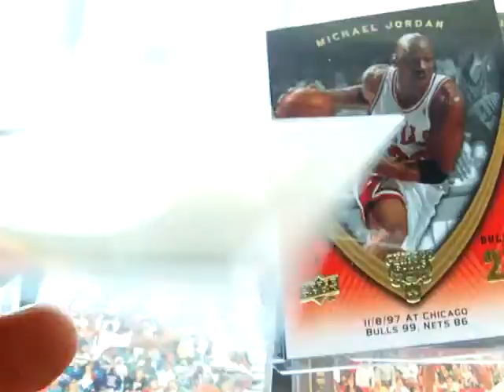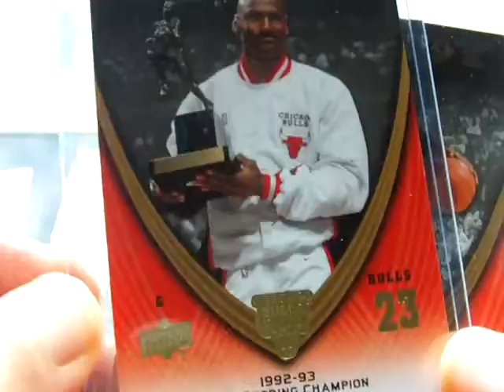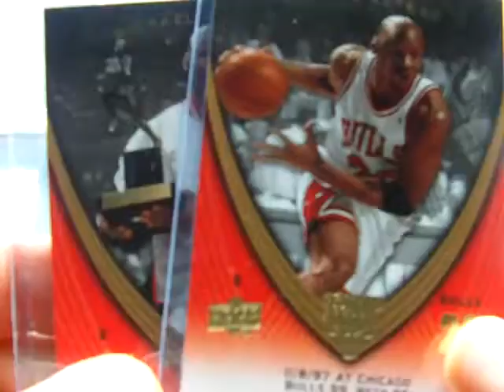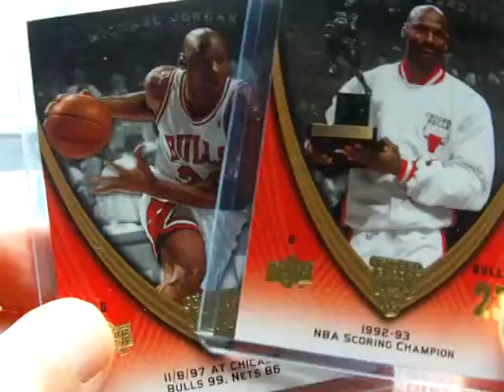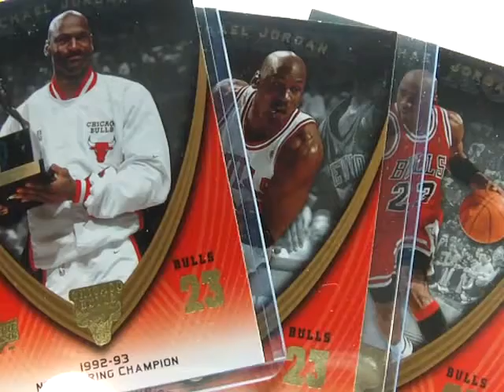12 MICHAEL JORDAN CROMO / CARD. NBA.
MICHAEL JORDAN CROMO / CARD. NBA.